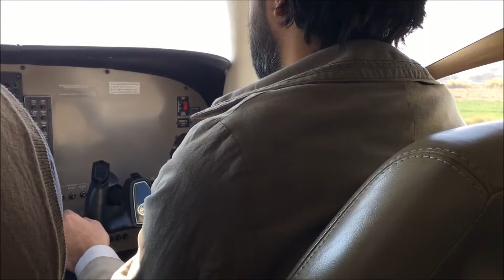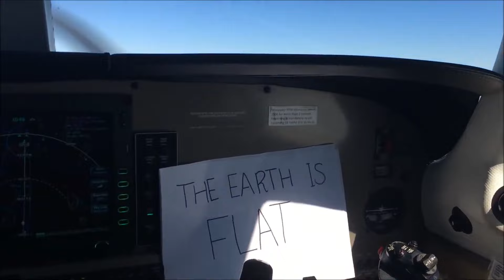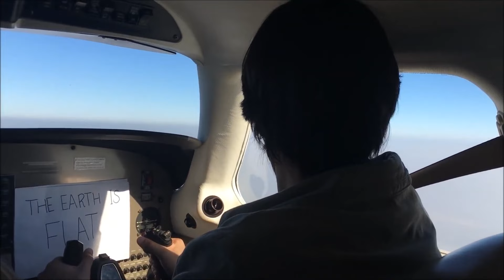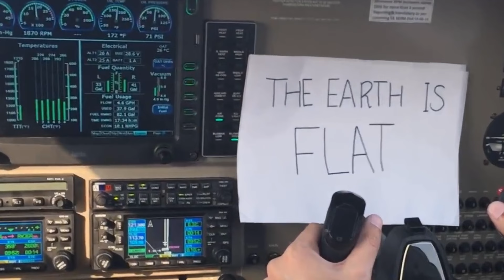Hey Professor Dave, We Asked a Few Pilots About the Shape of the Earth